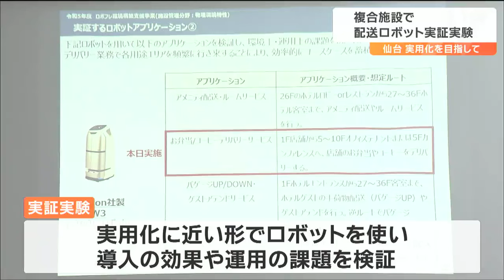近い将来当たり前に？「ご注文のものはドアの外に届けました」エレベーターから現れたのは"配送ロボ" 仙台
青葉区の複合ビル、仙台トラストタワーで公開されたロボットの実証実験。実用化に近い形でロボットを使うことで、導入の効果や運用の課題などを検証するのが狙いです。森トラストデジタルデザイン室　朝比奈泰裕部長代理：
「サービスロボットと人が共存して、色々なサービスの更なる効率性を目指し、創造的なサービスの実現をできる社会を目指していきたい」こちらは配送ロボット。オフィスエリアで働く人から注文を受けた店舗が商品をロボットに託します。するとロボットは、注文した人のもとへ。店舗エリアからオフィスエリアに入るこちらの自動ドア。通常はセキュリティーカードがないと通行することができないのですが…こちらのロボットは、ドアに取り付けられたセンサーに信号を送ることで、ドアを開けて通ることができます。続いて、ロボットはエレベーターへ。再び信号を使い、行き先の階を選択し、注文した人が待つ階に到着しました。ロボットが注文した人のもとに到着すると、電話で連絡が入り、注文者が商品を受け取って取引完了です。この実験は、不動産開発やホテル経営などを手がける森トラストなど4つの企業が共同で2021年から進めています。ウェスティンホテル仙台　栗田和紀マーケティングマネージャー：
「ロボットを入れることによって私たちの手が空くことが見いだせました。それによって私たちはよりお客様とコミュニケーションを取ることができ、より良い関係を築いて、より良いサービスを提供することが出来ると考えている」森トラストら4企業は、今後も各地の複合施設で、同じ様な実験を繰り返すことで、実用化を目指すことにしています。